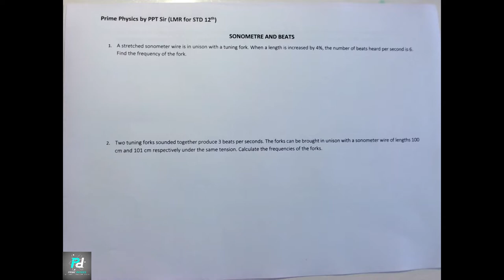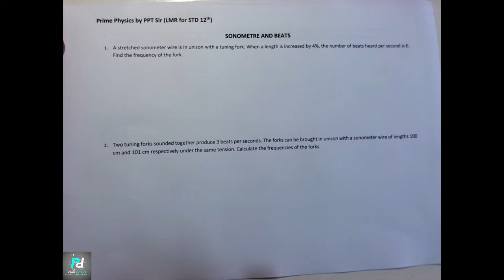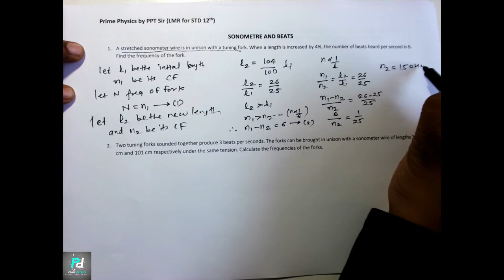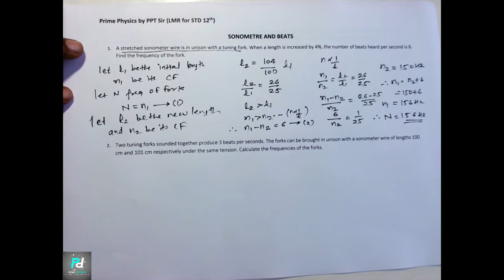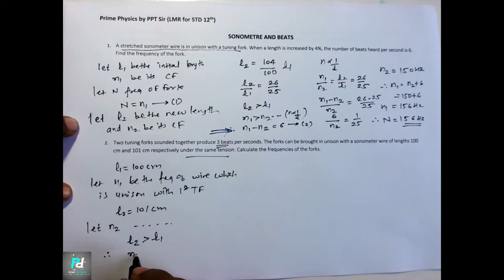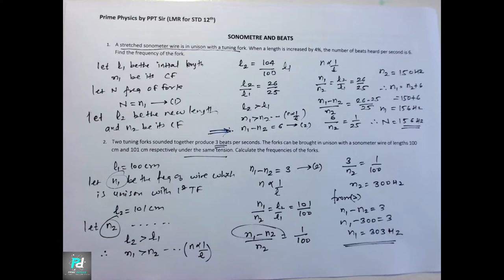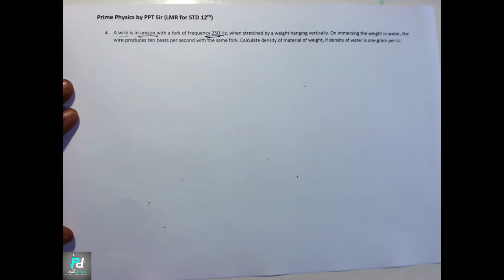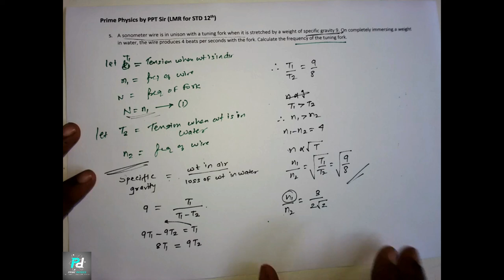Lecture 09 Sonometer and Beats for HSC Board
In this video, We completed Sonometer and Beats for HSC Board Students which were asked in Previous Exams. Go through the full video and note down Important parts.